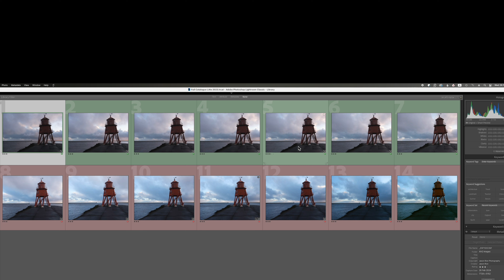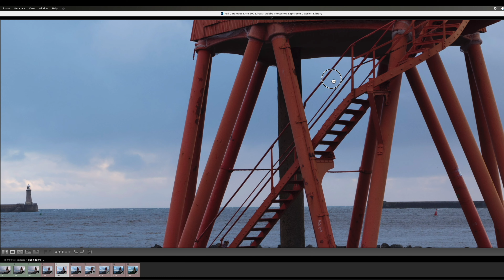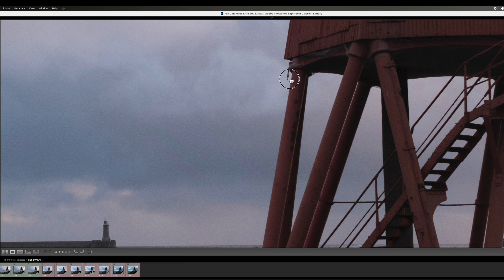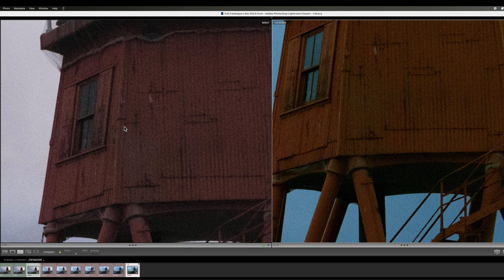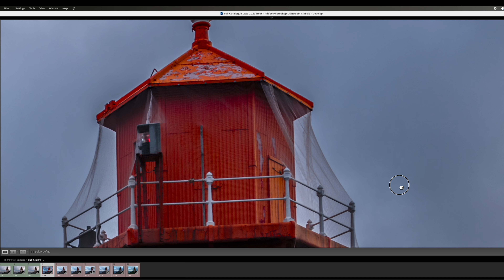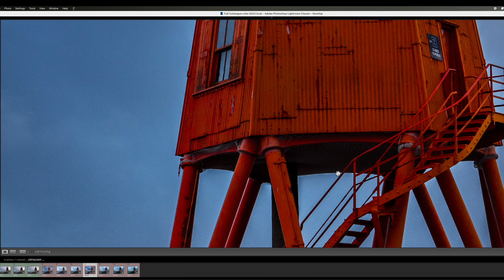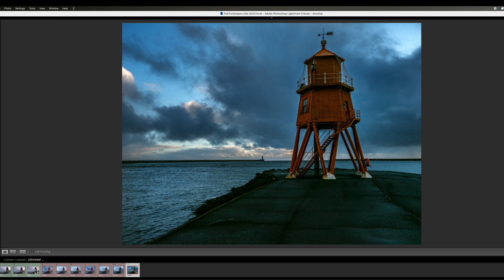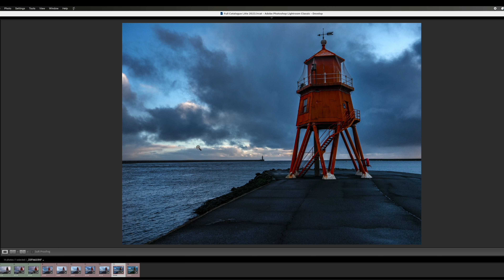Fujifilm GFX50s vs. X-H2: Image Quality Showdown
Discover the differences in image quality between the Fujifilm GFX50s and X-H2 as we test them at various ISO settings, pushing them up to 12800.

Download the ISO 6400 RAWs for the GFX and X-H2

In this straightforward comparison, we'll objectively evaluate how these two Fujifilm cameras perform in real-world shooting scenarios. From texture details to low-light performance, we leave no stone unturned.

Whether you're a photography enthusiast or a professional looking for the best tool for your work, this video provides practical insights to help you make an informed decision.

If you think shooting the blue hour is a avenue that you would like to explore, then check out my introduction video below or see the course in full at Udemy. I look forward to seeing you on the course.

Sony a7RV
Sony G 24-105mm f/4.0
Sony 85mm f/1.8
Fujifilm X-H2
Fujifilm GFX50s
Fujifilm 100-400mm
Fujifilm 10-24mm
Fujifilm 16-80mm
Fujifilm GF 32-64mm

Apple iPhone 15 Pro
Manfrotto C055 Carbon Fibre Tripod
DJI Pocket 3
Samsung t5 1TB SSD
Kingston Mobilite 2
Kase Magnetic Filters
DJI Air2s
DJI Mini 3 Pro

All video footage remains the copyright of Jason Row Photography. All clips used in this and other videos can be licensed from:

 as well as other major stock agencies

If you want to learn how to shoot cinematic footage with your photo camera, check out our fantastic tutorial series on Udemy.

➤Suggested Videos:-